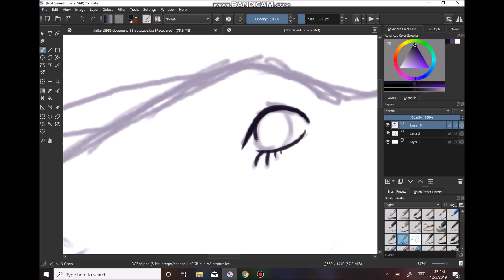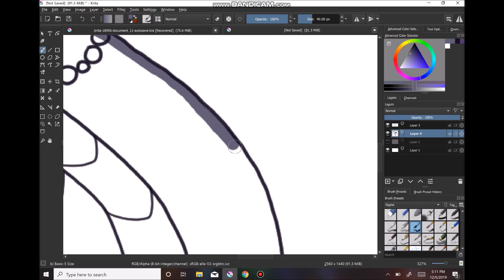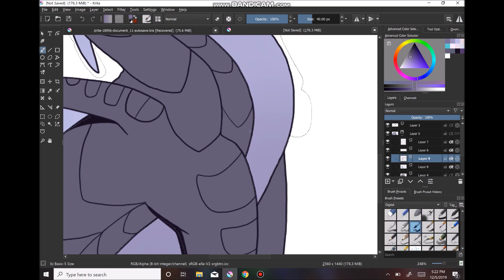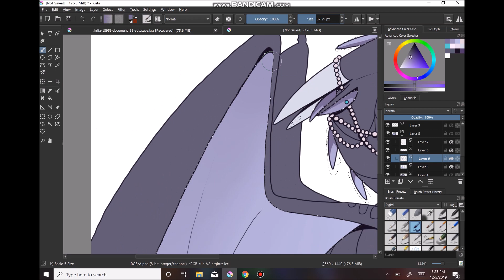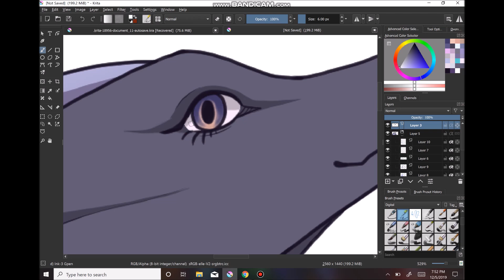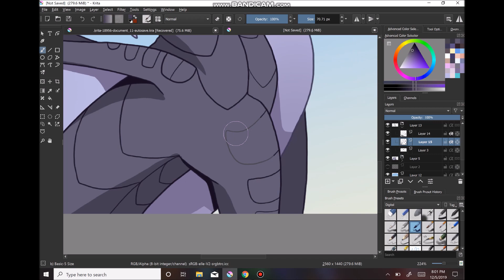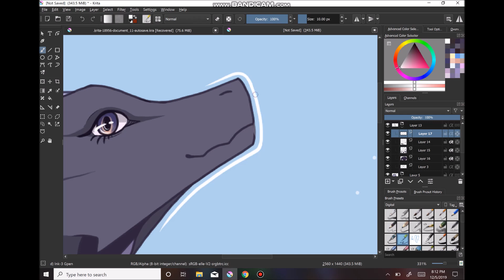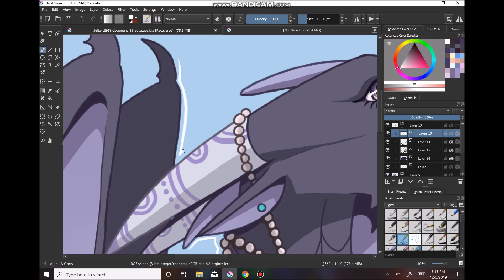Moonlight - OC speedpaint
As you wish!